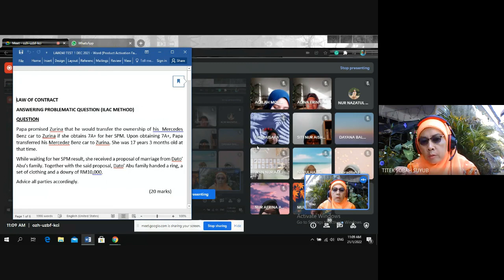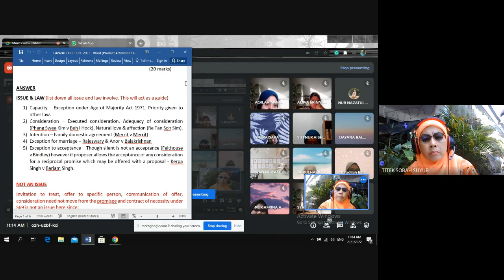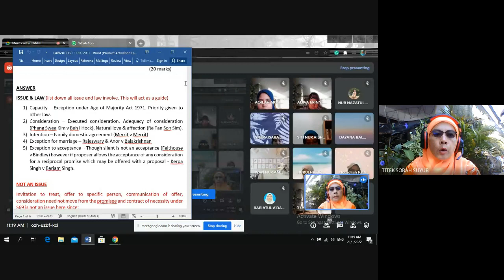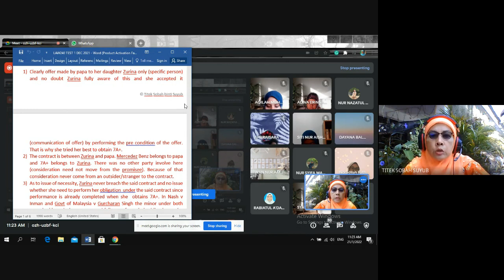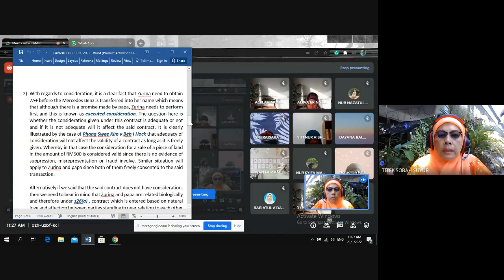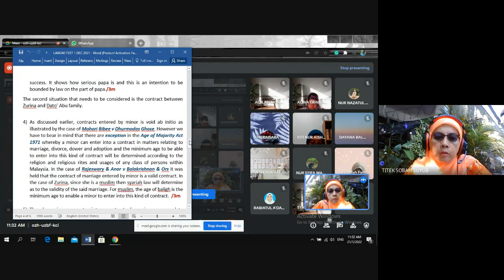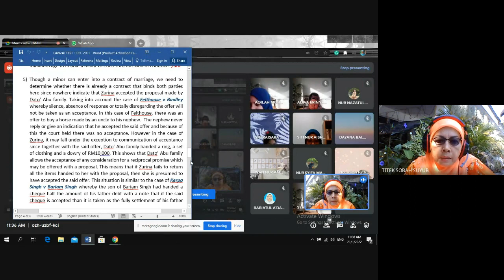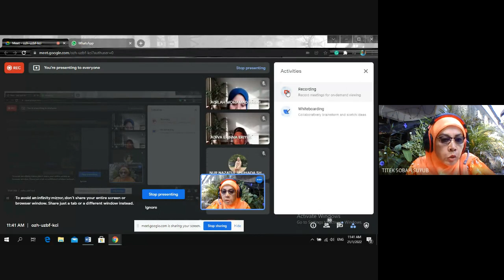ANSWERING LAW OF CONTRACT PROBLEMATIC QUESTION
A clip from my lecture as to how to attempt and identified issues in Law of Contract problematic question.